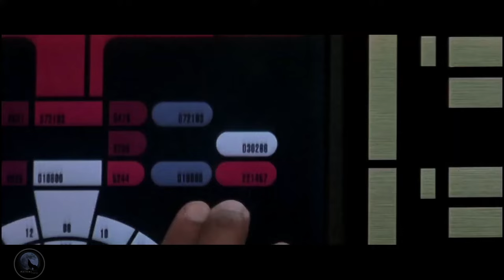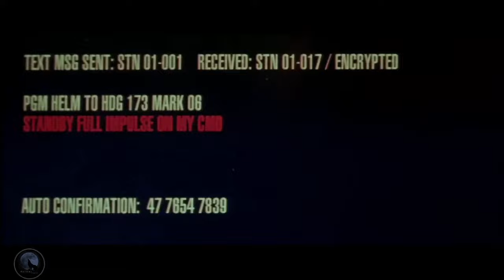EPIC Space Battles | Battle in the Bassen Rift | Star Trek Nemesis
The Battle in the Bassen Rift was a conflict fought in 2379 between the Sovereign-class USS Enterprise-E, assisted by two Valdore-type warbirds of the Romulan Star Empire, against the Reman warbird Scimitar, a unique and heavily armed spacecraft commanded by Shinzon.

The Scimitar pursued the Enterprise while cloaked, waiting for the right moment to strike. Shinzon himself continued to deteriorate both physically and mentally. On the Enterprise, Picard and his senior staff realized that the Scimitar had to be destroyed, lest it continue to threaten the Federation with its massive weaponry and its planet-destroying thalaron weapon.

Fortunately, they also realized that Shinzon needed Picard's blood quickly, or he would die due to his unstable genetic structure (Shinzon had been created with the intention that he would be rapidly aged at a certain point to match Picard, but he had never received such a "signal" and his body was thus breaking down), meaning that Shinzon would be forced to attack the Enterprise before launching any other campaign.

The Enterprise was ordered to rendezvous with Star Fleet Battle Group Omega near the Bassen Rift, where it would have the support of other starships. However, Shinzon had been planning ahead – when the Enterprise's subspace communications with Starfleet were disrupted by the rift, the Scimitar quickly launched its attack. Firing while still cloaked, the Scimitar quickly disabled the Enterprise's warp drive with a single volley and left it stranded, outgunned and unable to call for help.

Although the Scimitar remained cloaked, the Enterprise was able to briefly locate and land some hits on the Scimitar by firing all the Sovereign-class starship's phaser banks at a zero degree elevation, scanning for shield impacts to attempt torpedo strikes, although the Scimitar was too fast for the Enterprise to reliably land hits. The Enterprise's retaliation inflicted minimal damage to Shinzon's starship while the Scimitar was able to weaken the Enterprise's dorsal shields.

A brief ceasefire ensued where Shinzon projected a hologram of himself into the captain's ready room, where he offered Picard the chance to give himself up so that nobody else on the Enterprise would have to die. Picard refused, and the battle was set to resume. As it looked as though hope had all but disappeared, two Romulan Valdore-type warbirds decloaked between the two starships.

Commander William T. Riker initially feared that these starships were more hostiles, but his anxieties were relieved when Commander Donatra, CO of the Valdore, hailed the Enterprise, informing Picard that the Empire considered Shinzon's attacks a matter of "internal security" and offered to assist in destroying the Scimitar.

On the Enterprise bridge, ship's counselor Deanna Troi offered a means of tracking the Scimitar through its cloaking device – by telepathically contacting the Reman Reman Viceroy (who had previously contacted Troi in the same way), triangulating his position and disabling the starship's cloaking device.

With several quadrants of the Enterprise's deflector shields failing, Shinzon then ordered that a boarding party be beamed aboard the Enterprise to bring him Picard. However, the Reman troops were quickly pinned down by Enterprise security personnel on Deck 29. The viceroy, who was leading the boarding party, was ultimately killed in the assault by Commander Riker.

During the battle on Deck 29, the Scimitar fired a spread of photon torpedoes at the Enterprise, destroying the front of the Federation flagship's bridge, causing an explosive decompression, which killed Lieutenant Branson before an emergency force field was erected to seal the hull breach.

With the battle deteriorating into one of sheer attrition, it appeared that the Scimitar would win thanks to its superior weaponry and shielding – the Enterprise had depleted its complement of photon torpedoes, and phasers were only operating at four percent, while the Scimitar's shields were still running at seventy percent.

However, Picard wryly commented that, in his youth, his first evaluation at Starfleet Academy had suggested that he was extremely overconfident – a trait he attributed to Shinzon as well. In order to stop the Scimitar, Picard ordered the Enterprise to ram the enemy starship at full impulse when Shinzon moved the Scimitar into position in front of the Enterprise so that he could look directly at Picard when ordering his surrender, plowing the two opponents together.

Although the Enterprise sustained critical damage in the ramming maneuver, the Scimitar remained primarily operational, though the starship's disruptors were disabled. Picard tried to sacrifice the Enterprise by activating the auto-destruct sequence, but it was off-line due to heavy damage. In a final act of desperation, Shinzon ordered the activation of the thalaron radiation weapon, and ordered that every living thing on the Enterprise be killed.